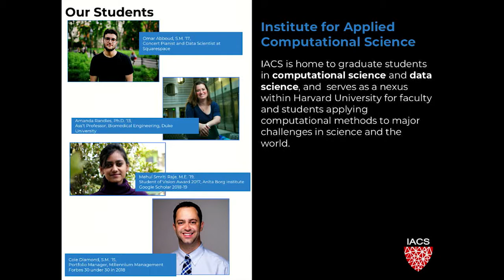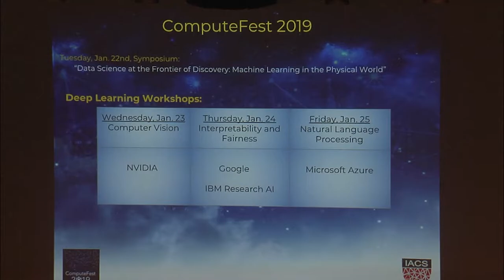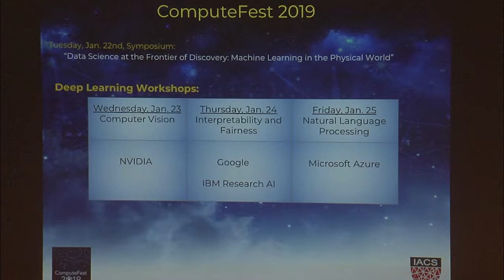Welcome & Introduction | Computefest 2019 "Machine Learning in the Physical World"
*** This talk is part of IACS's 2019 symposium on the Future of Computation: "Data Science at the Frontier of Discovery: Machine Learning in the Physical World" ***

Welcome: Dean Frank Doyle, John A. Paulson Dean & John A. & Elizabeth S. Armstrong Professor of Engineering & Applied Sciences, Harvard John A. Paulson School of Engineering and Applied Sciences

Introduction: Efthimios Kaxiras, John Hasbrouck Van Vleck Professor of Pure and Applied Physics & Director of the Institute for Applied Computational Science, Harvard John A. Paulson School of Engineering and Applied Sciences